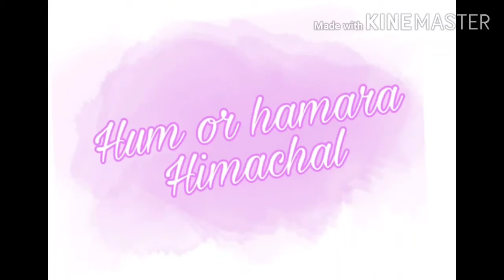ये हैं हमारे गणपति जी🙏🙏। आज बनाए हमने मोदक💕💕।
Hello everyone
In this video I will be telling you more about the ganpati poojan that happened near our home and you will also get to know about the recipe of modak that we use during this poojan.